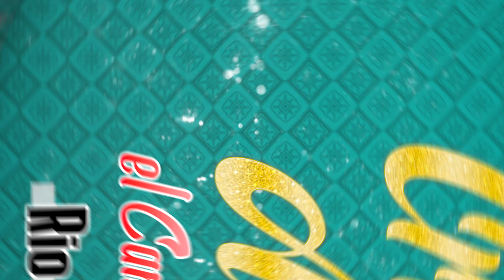Crucito de América - Rio De Cañar (Audio Oficial)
Canción: Rio De Cañar
Artista: Crucito de América el Cantautor de los Andes
Autor: D.R.A.
Álbum: Vol. 1
Contratos: 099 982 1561 l 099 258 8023 l 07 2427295
Edición: Iban Campoverde
Director: Iban Campoverde
Bajo La Autorización Del Artista
Producción General - Brayan Producciones
Cañar - Ecuador.

ADVERTENCIA: El contenido de este vídeo tiene derechos de autor y es exclusivo del Canal "Producciones Brayan Records Internacional". Cualquier reproducción, plagio, descarga y subida nuevamente a YouTube conllevaran a una denuncia por Copyright. Disfruta el vídeo y ayúdanos a difundir nuestra cuenta oficial.